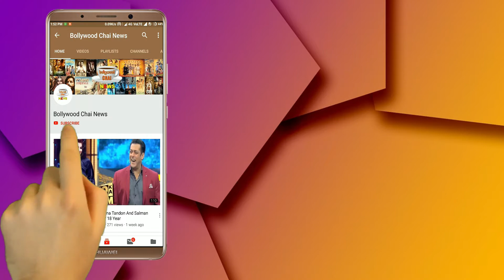Aamir Khan ने छोड़ी सबसे महंगी और बड़ी फिल्म महाभारत, जाने क्यों ? 1000 Cr Mahabharat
Aamir Khan ने छोड़ी सबसे महंगी और बड़ी फिल्म महाभारत, जाने क्यों ? 1000 Cr Mahabharat | Aamir Khan New Movie Mahabharat | 1000 Cr Mahabharat | Mahabharat Movie Cast | Aamir Khan Final Role In Mahabharat | Ghajini 2 | Aamir Khan New Movie Ghajini 2 | Ghajini 2 Final